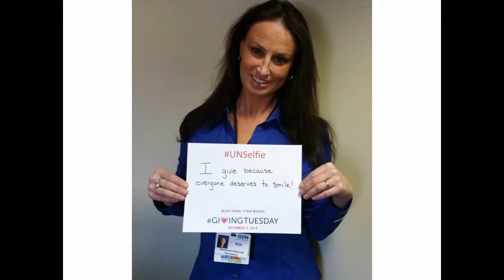Giving Tuesday - Grand View Health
We have a day for giving thanks. We have two for getting deals. Now, we have GivingTuesday, a global day dedicated to giving back. On Tuesday, December 2, 2014, charities, families, businesses, community centers, and students around the world will come together for one common purpose: to celebrate generosity and to give.